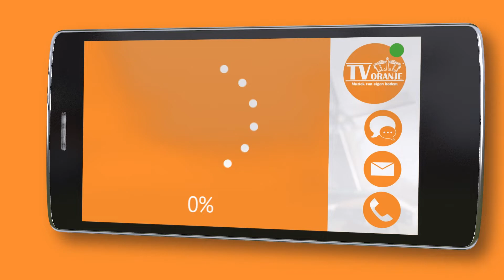TV Oranje app videoboodschap - Maico Eijlders